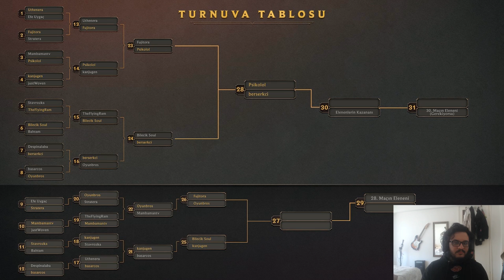LoR Masters Yarı Final Berserkci vs Psikolol + Analiz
Not: Turnuva 22-23 Mayıs tarihlerindeydi, yeni gelen değişikliklerle destelerin bu halleri zayıfladı.